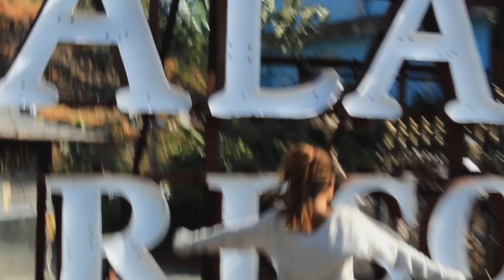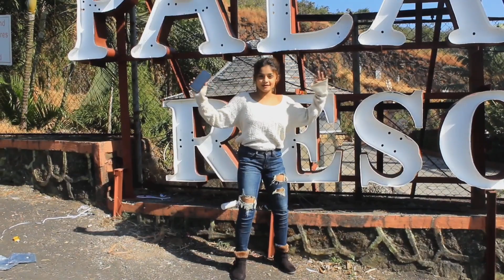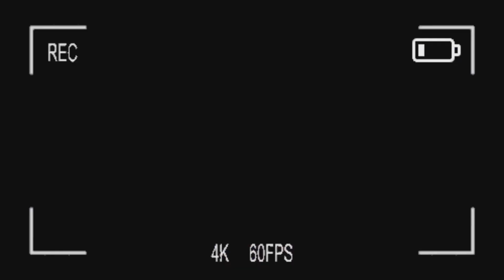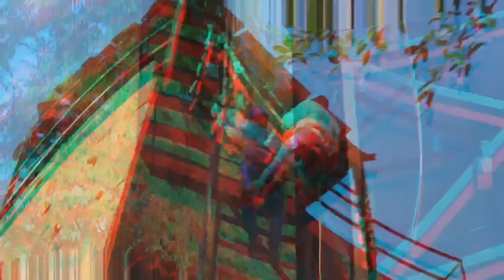Imperial Palace ( Vlog ) || [ Humera Vlogs ]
Visit imperialpalaceresort .
Had Fun Time There , And
I enjoyed Alot At
Outstanding Palace With
Unlimited Beautiful Places ,
Unlimited Food , Unlimited Enjoyment ,
Incredible Rooms And Etc , Etc .
bye loves ♥️